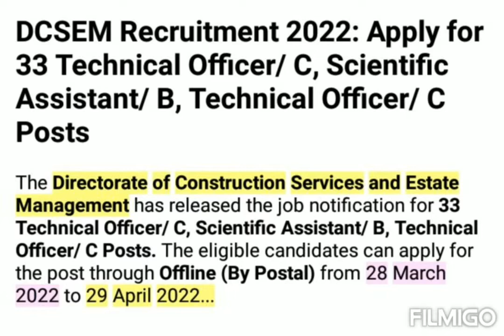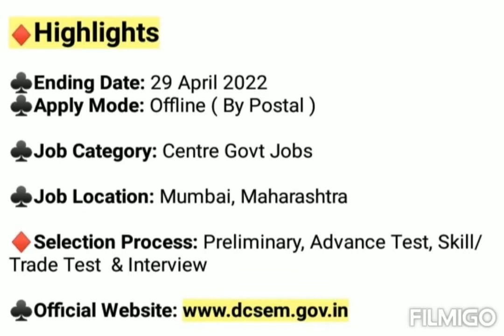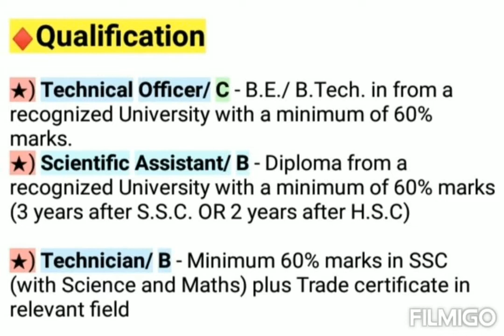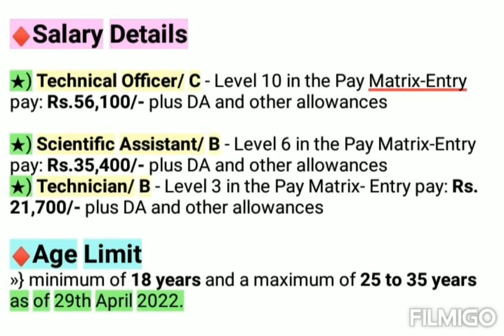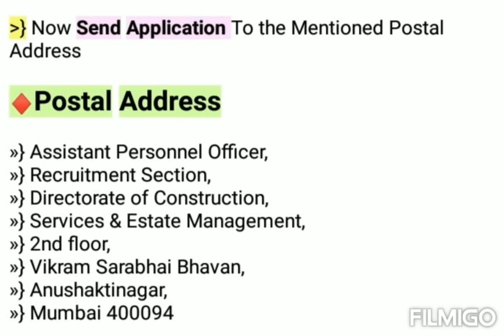DCSEM Recruitment 2022 | Scientific Officer , Technical Officer | IGCAR Recruitment 2022